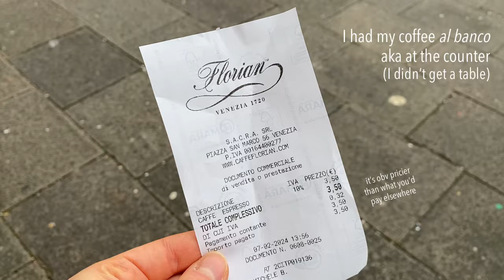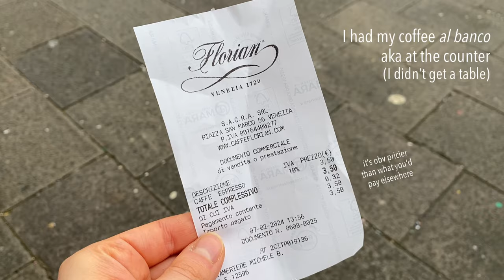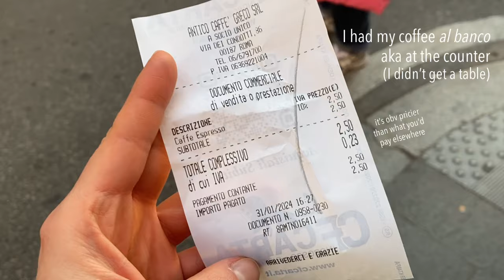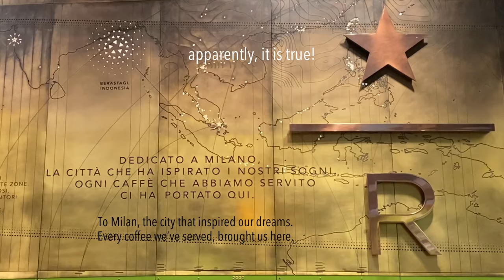CAFFÈ & ESPRESSO: one of Italy's greatest loves (you might wanna hear this story)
You would not believe how strong the bond between coffee and Italy actually is. *CAFFÈ* is a social element, is a primary good, is.. the answer to so many things -lol
However! If we go back to where it all began, and take a look at what's been the journey of *Italian ESPRESSO* so far, I promise it'll all make much more sense. Are you guys excited to check out this (love) story?